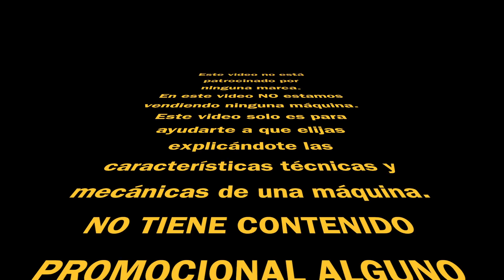Sierras de calar eléctricas o inalámbricas ¿cual y porqué?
CENTRATE en lo que necesitas y NO en lo que QUIERES, si lo que necesitas es una sierra de calar pregúntate si la necesitas eléctrica o inalámbrica, cual necesitas y porqué necesitas esa, si tienes que cortar madera o hierro o cualquier otro material, si es para trabajar en tu taller de carpintería, o si por el contrario, es para  trabajar fuera de él, debes de saber elegir que sierra de calar necesitas cuales son tus necesidades reales y no te guíes por la moda del momento, analiza en realidad si necesitas una sierra de calar a batería o si por el contrario la mejor opción es la sierra de calar con cable, en este video te damos una serie de consejo para que tu elección sea la mejor, no es una comparativa entre sierras y no es un video promocional, no hablamos de ninguna marca, solo hablamos de las características de las sierras para que sepas elegir.

IMPORTANTE!!
Contestamos al 99,99% de los comentarios que nos hacéis, y además los marcamos con un ❤️ sólo dejamos de contestar algunos que por si mismos quedan contestados y retratados los que los hacen.
Si eres una marca y quieres plantearnos una colaboración te avisamos que no hacemos cualquier cosa, o sea, tiene que estar de acuerdo con la temática del canal y tiene que ser muy interesante para los suscriptores y el público de este canal, en caso contrario es muy probable que no la aceptemos, no obstante inténtalo, a lo mejor cuela 🤓 a veces Manolito dice que sí.
TODOS LOS EQUIPOS, HERRAMIENTAS Y MATERIALES USADOS EN EL VIDEO LOS PUEDES ENCONTRAR EN NUESTRA TIENDA DE AMAZON:

Por cierto, la sierra que hemos comprado ya no está en catalogos, pero tienes estas otras que sí:

Mira esta de batería: